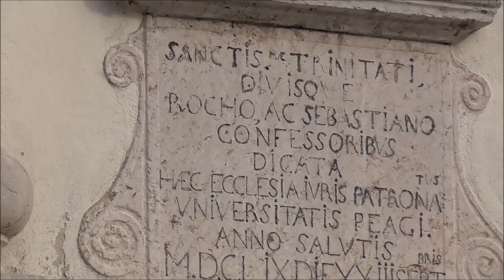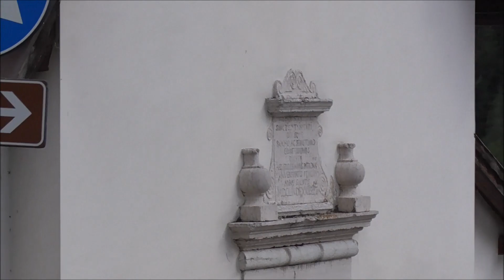Campane della Chiesa Sussidiaria dei Santi Rocco e Sebastiano in Peaio di Vodo di Cadore (BL) v.408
Suonate Solenni per la Messa Solenne in occasione della Festa Patronale di San Rocco, 16 agosto 2019:
[03:20]: battiore e Plenum (dura 2 minuti e mezzo) delle 17:30;
[07:43]: Plenum (dura 2 minuti e mezzo) delle 17:45.
Per la Messa Solenne delle 18:00 nella Festa Patronale di San Rocco, 16 agosto 2019
Concerto di 3 campane in La3 elettrificate a slancio dalla Vanin di Trebaseleghe (PD) e gestite da un programmatore Ecat "Sirio12"
Dopo il video precedente, realizzato in cella campanaria nella stupenda Cortina d'Ampezzo, siamo per la prima volta a Peaio.
Si tratta di un paesino situato in una conca appena sotto la SS 51 di Alemagna (la strada che conduce a Cortina) che vedevo sempre ma dove non sono mai andato a riprendere.
Questo paesino è diventato relativamente noto in rete grazie ai video di Caesar Bellringer che, quando veniva in vacanza d'estate qui, suonava le campane per la Messa di San Rocco, patrono di questo piccolo paese montanaro.
Dato che sono andato a fare questo giro in montagna in giornata proprio il 16 di agosto, ho deciso di fermarmi al ritorno a Peaio per riprendere le campane di questo bel luogo.
Una volta partiti da Cortina, soddisfatti della ripresa fatta, ci siamo quindi diretti a Peaio iniziando così anche la strada per rientrare a casa.
Una volta arrivato, ho fatto le varie riprese panoramiche interne ed esterne e poi, dopo aver chiesto al Parroco e al sacrestano quando sarebbero state suonate le campane, mi sono diretto in posizione per riprendere.
Dopo il puntuale battiore, ecco partire tutte e tre le campane.
Veramente belle e festose (da notare come balla il campanile durante la suonata).
Dopo la prima ripresa ho cambiato posizione, purtroppo però quando avevo posizionato il cavalletto è uscito il sole e purtroppo il video è venuto controluce.
Ho così optato per mettere solo l'audio per potervi portare una distesa in più.
Dopo queste belle due suonate (e dopo il meraviglioso video precedente fatto a Cortina), ho così concluso la mia giornata in montagna.
I video non finiscono qui però ne mancano ancora molti.

I: La3;
II: Si3;
III: Do#4.

Video 408